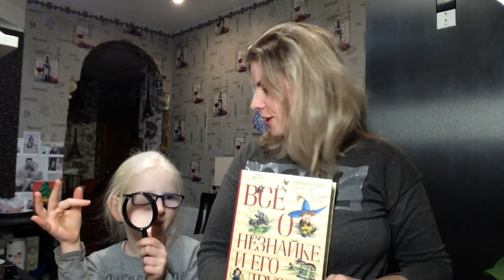Покупки в магазине " Натали" ) как у нас дела.